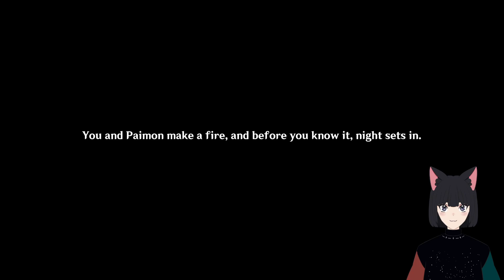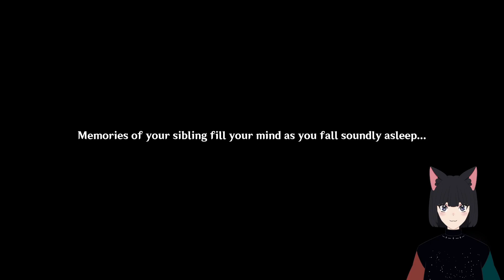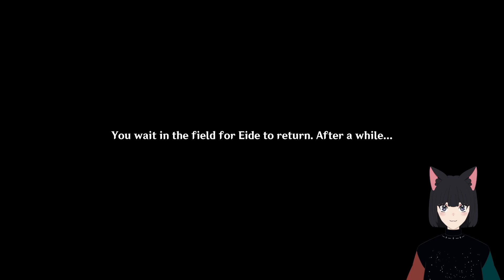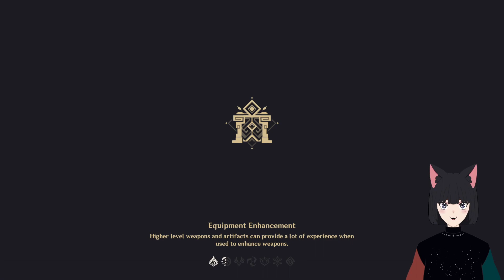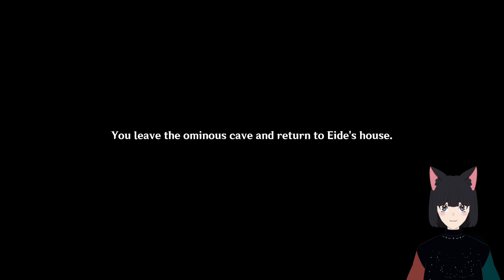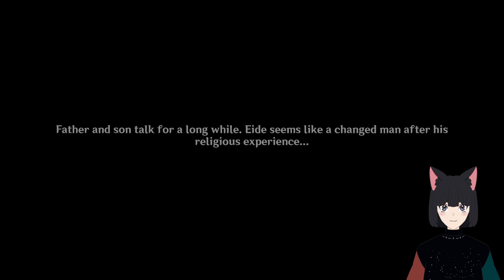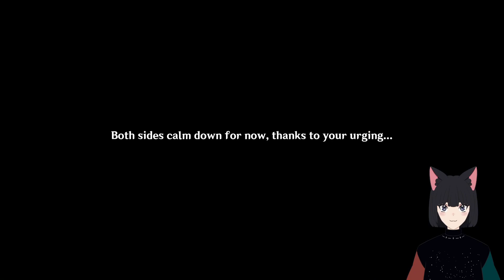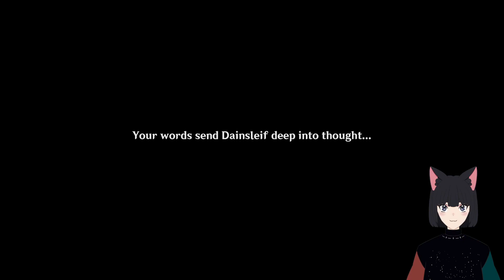Where have you been Dain? | Genshin Impact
We finally return to the main Archon quests in Genshin Impact! And we're finally reunited with!.. Kaeya? Come visit Sumeru and it's twisted plot!
Hi there! I'm Sky, a stellar cat girl vtuber! and you can find out when I stream via my twitter (@SkiesVintage)!